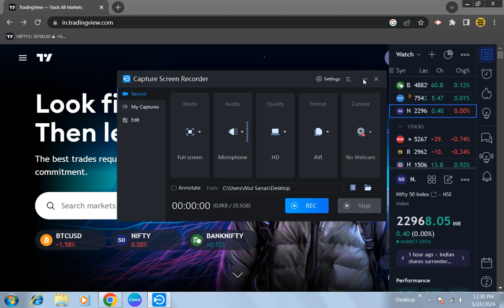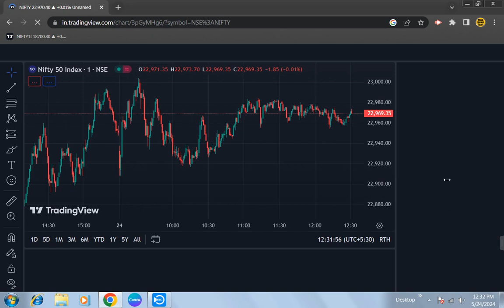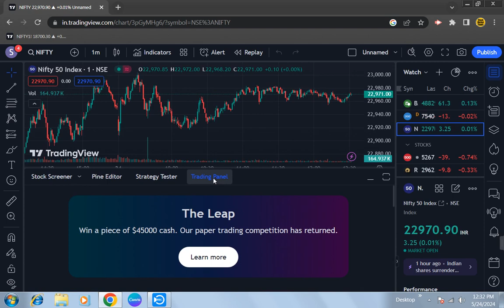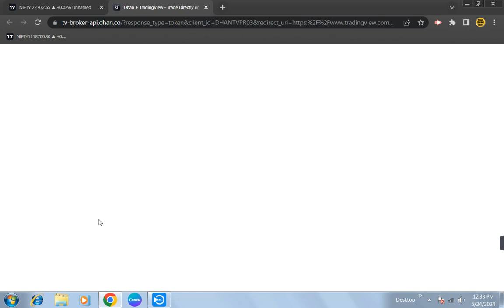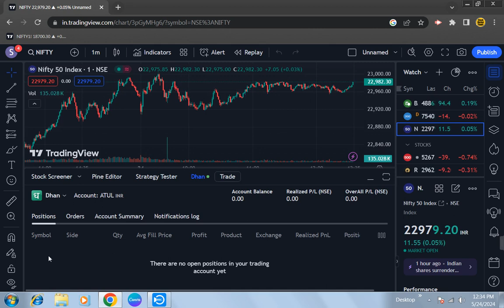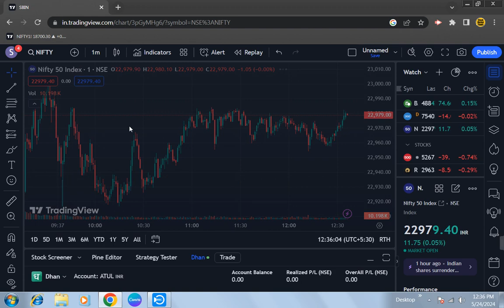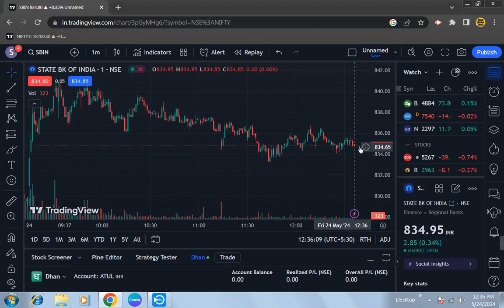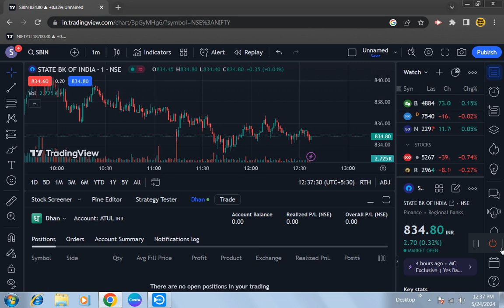How To Trade Tradingview Charts With Dhan | Tradingview Charts me Trading Kaise kare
Options trading on TradingView charts is available with Dhan. Now you can directly buy and sell the options of your choice from the charts.   This is a live demo video of how to add Dhan to TradingView and how to then trade options from the TradingView charts on Dhan. Find out how to buy and sell call and put options on TradingView in Hindi.

Open Demat And Trading Account Is Free

Topic Covered
option trading on tradingview chart trading on tradingview trading on tradingview
how to buy and sell options on tradingview
how to trade options tradingview,
how to use tradingview for options trading how to buy options on tradingview

dhan app,
how to set stop loss and target in dhan app,